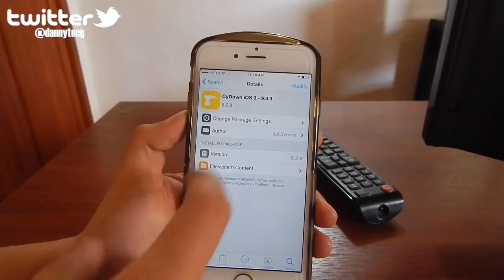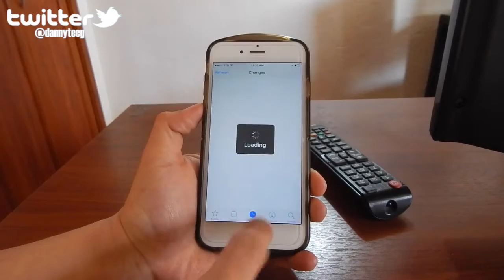COMO DESCARGAR TWEAKS DE PAGA GRATIS IOS 9.3.3 FACIL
HOLA DE NUEVOS SE QUE LES ENCANTARA ESTE METODO !